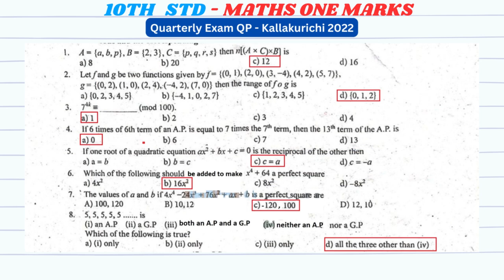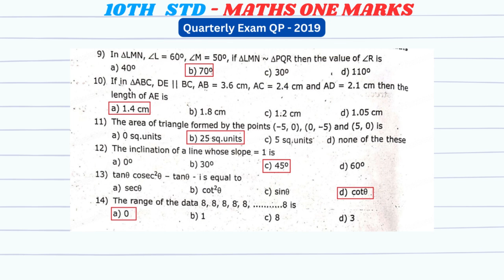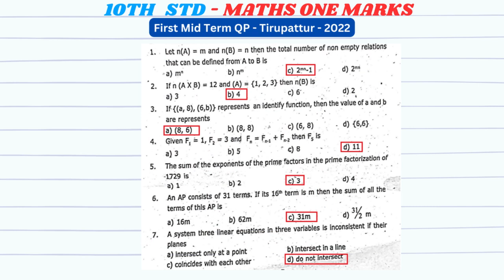10th Maths Quarterly Exam One Marks Preparation | English Medium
10th Maths Quarterly Exam One Marks Preparation | English Medium